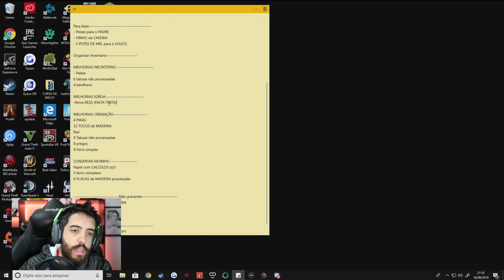GRAVEYARD KEEPER Ep 8 A BRUXA DO PANTANO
Nesse vídeo de GRAVEYARD KEEPER vamos começar a preparar as coisas da ALQUIMIA! Ta muito dificil mas estamos na busca do nosso amor!

É nóixx!